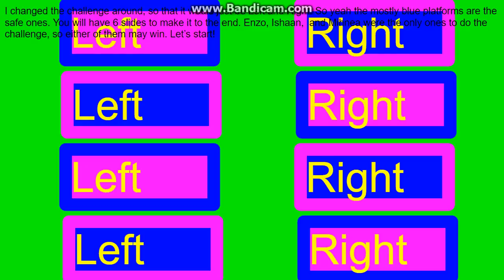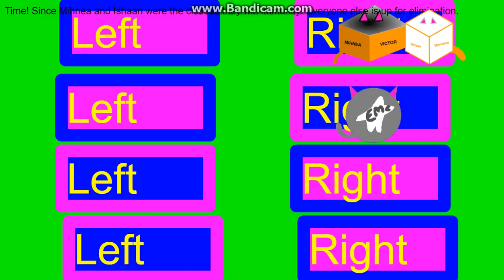logo editing object thingys camp - episode 5B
Likes:
Cameren - 2
Effects - 1
Enzo - 0
G4P TV - 1
Leonardo - 1
Lolman - 1
Megan - 6
Michaelosky - 1

Dislikes:
Cameren - 1
Effects - 2
Enzo - 0
G4P TV - 1
Leonardo - 1
Lolman - 3
Megan - 0
Michaelosky - 0